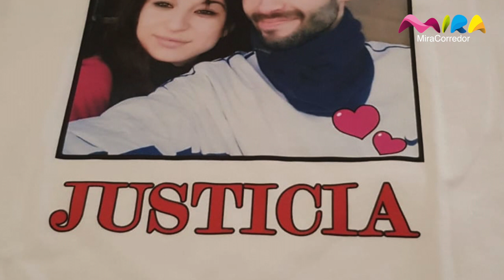Emotivo homenaje motero en Daganzo en recuerdo de Rafa y su novia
Los jóvenes perdieron la vida en un accidente de moto en 2017.